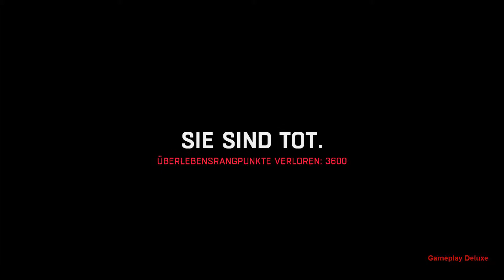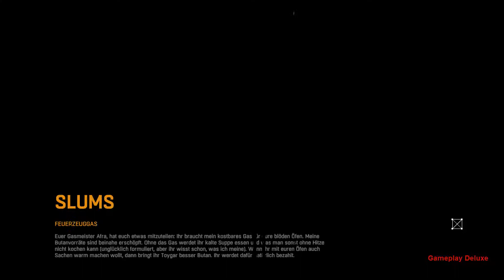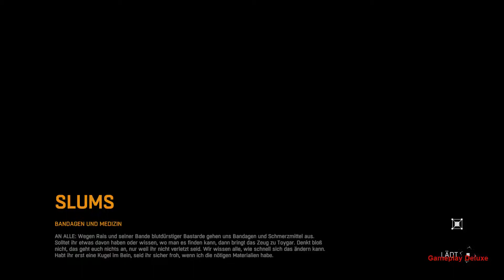Dying Light 176 Quarantäne Zone Stuffed Turtle - [ Deutsch | German | Gameplay | Let's Play ]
MODERATION: ZockerAndiLP

Beschreibung:
Dying Light ist ein actiongeladenes Spiel des Überlebens aus der Ich-Perspektive.
Es spielt in einer weiten und gefährlichen offenen Welt.
Während des Tages ziehst du durch eine städtische Umgebung, die durch eine mysteriöse Epidemie verwüstet wurde.
Du suchst nach Vorräten und stellst Waffen her, um die geistlosen, fleischhungrigen Horden von Gegnern auszuschalten, die aus der Plage hervorgegangen sind.
Nachts wird der Jäger zur Beute, weil die Infizierten dann stärker und aggressiver sind − aber noch tödlicher sind die unmenschlichen Jäger der Nacht, die ihre hungrige Brut hinterlassen.
Du musst all dein Können und alle verfügbaren Möglichkeiten einsetzen, um bis zum Morgengrauen zu überleben.

Willkommen in der Quarantäne:
Erlebe eine originelle und fesselnde Geschichte, die in einer verseuchten, von der Außenwelt abgeschnittenen Stadt spielt.
Nur für die Fittesten gibt es Hoffnung auf Überleben.

Weite, offene Welt:
In Dying Light durchquerst du eine weite Welt, die in Chaos und Zerstörung gestürzt wurde.
In dieser vielgestaltigen Umgebung kämpfst du gegen viele verschiedene Feinde ums Überleben.
Die Infizierten sind nämlich nicht die einzige Bedrohung: Dich mit anderen verzweifelten Menschen anzulegen, ist oft der einzige Weg, um an wertvolle Vorräte zu gelangen.

Die Nacht ändert die Regeln:
Im Tageslicht erkundest du die Stadt auf der Suche nach Vorräten und Waffen.
Doch nach Einbruch der Dunkelheit unterliegt diese verseuchte Welt einer dramatischen Wandlung, die dem Gameplay eine neue Dimension verleiht.
Du, ein Jäger bei Tag, wirst zur Beute. Die Infizierten werden stärker, aber etwas noch Übleres lauert in der Dunkelheit auf seine Chance auf Beute.

Bewegungen im Parkour-Stil:
Ob du nun jagst oder vor den Jägern fliehst, du kannst dich einfach und schnell in der Stadt bewegen.
Springe von Dach zu Dach, erklimme Wände und greife deine Feinde von oben an. Dying Light gibt Spielern eine Bewegungsfreiheit, die man in Offene-Welt-Spielen noch nie gesehen hat.

Brutaler, instinktiver Kampf:
Kämpfe von Angesicht zu Angesicht mit einer Auswahl unterschiedlichster Nahkampfwaffen: Messer, Schläger, Äxte und sehr ungewöhnliche Werkzeuge der Zerstörung.
Schlage deine Gegner nieder, trenne ihnen die Gliedmaßen ab, rette dein eigenes Leben!

Schusswaffen:
Mächtig, aber laut. Nutze Pistolen, Flinten und Gewehre, um einen Vorteil gegenüber Feinden zu erhalten.
Bedenke aber, dass Schüsse unerwünschte Aufmerksamkeit erregen können und werden.

Fertige deine Waffen an:
Warum ein gewöhnliches Beil benutzen, wenn man ein Feuerzeug zwecks zusätzlichem Brandschaden anbringen oder einen Hammer mit Strom führendem Stacheldraht umwickeln kann?
In Dying Light kannst du deine eigenen Waffenverbesserungen erschaffen und zunehmend effizientere Kampfmittel konstruieren.

Sei der Held der Quarantäne:
Dying Light bietet Rollenspielelemente, mit denen du den Protagonisten entwickeln und deinem Spielstil anpassen kannst.
Es ist eine lange und schwierige Reise vom Anfänger zum harten Burschen.

Wähle deinen Spielstil:
Nutze Waffen, deine Umgebung und von anderen Überlebenden aufgestellte Fallen. Bringe Gruppen von Feinden dazu, sich gegenseitig anzugreifen.
Erreiche Ziele bei Tag oder bei Nacht. Nutze Dunkelheit, Nebel und Sturm, um unsichtbar zu bleiben.
Erhöhe deine Chancen durch offensive und defensive Apparaturen. Du wirst ständig gefordert!

Stundenlanges Gameplay:
Entdecke eine spannende Handlung, absolviere über Einhundert Neben-Quests und teste dein Können bei speziellen Herausforderungen.

Koop-Modus für 4 Spieler:
Kooperiere mit anderen Spielern unter den extremen Bedingungen einer Zombie-Apokalypse.
Zeige deine Einzigartigkeit und gestalte deinen Charakter individuell.

Sei der Zombie:
Einzigartiger Online-Modus, in dem du als Zombie spielst. Wenn du davon geträumt hast, andere Überlebende zu jagen, dann ist das deine Chance. Lass die Jagd beginnen!

Optik und Realismus sind atemberaubend:
Dying Light ist das erste Spiel, das auf Chrome Engine 6 basiert – die neueste, revolutionäre Inkarnation von Techlands proprietärer Technologie.
Von Beginn an auf Konsolen der nächsten Generation und verbesserte "DirectX 11"-Grafik ausgerichtet, bietet es eine neue Stufe visueller Qualität, dynamischer Wetterbedingungen und Spezialeffekte.
Gleichzeitig wird eine nie da gewesene Effizienz beibehalten.